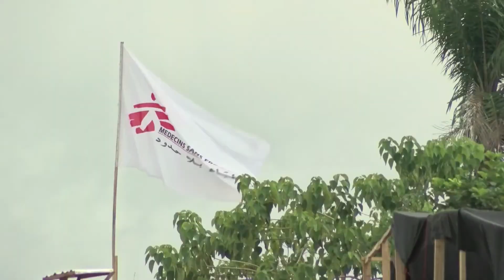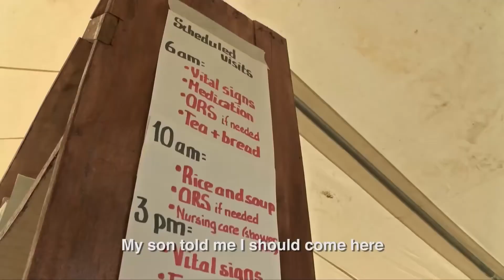Ebola A Race Against Time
Ebola Emergency,
Ebola is one of the world’s most deadly diseases. It is a highly infectious virus that can kill up to 90 percent of the people who catch it, causing terror among infected communities.

Ebola is so infectious that patients need to be treated in isolation by staff wearing protective clothing
Symptoms of Ebola

Early on, symptoms are non-specific, making it difficult to diagnose.

The disease is often characterised by the sudden onset of fever, feeling weak, muscle pain, headaches and a sore throat. This is followed by vomiting, diarrhoea, rash, impaired kidney and liver function and, in some cases, internal and external bleeding.

Symptoms can appear from two to 21 days after exposure. Some patients may go on to experience rashes, red eyes, hiccups, chest pains, difficulty breathing and swallowing